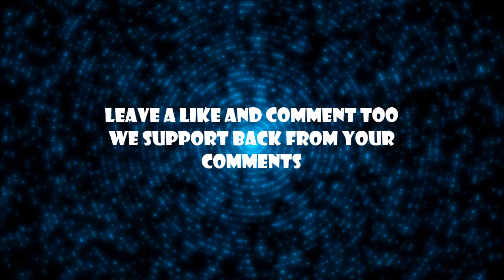THE ROUGH SEAS COMPILATION IIIII BILLY B AUSTRALIA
BAD WEATHER AND ROUGH SEAS WITH STRANDED BOATS NEEDING RESCUE                     ** PLEASE WATCH THE WHOLE VIDEO**